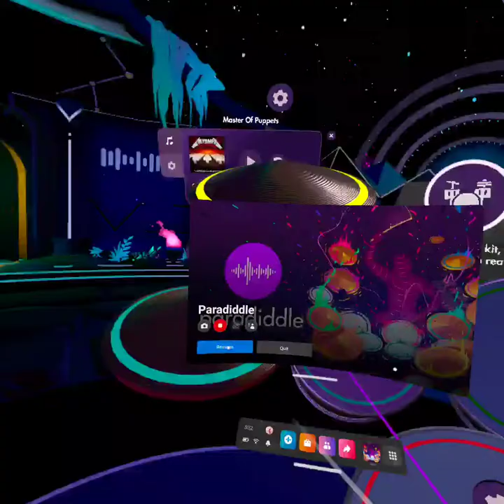[Paradiddle]Metallica - Master of puppets